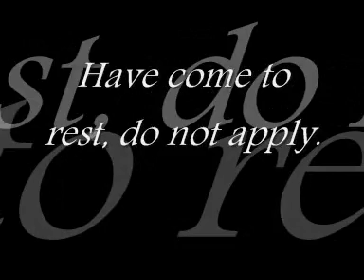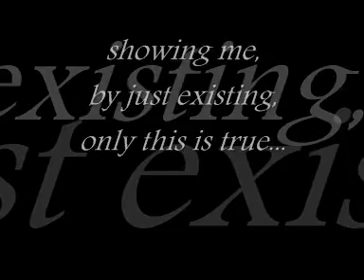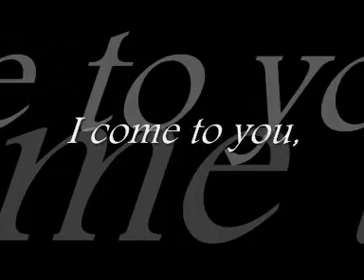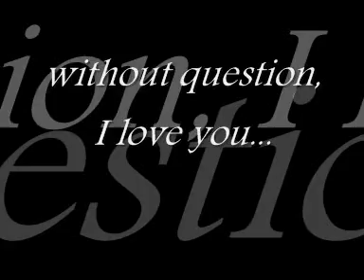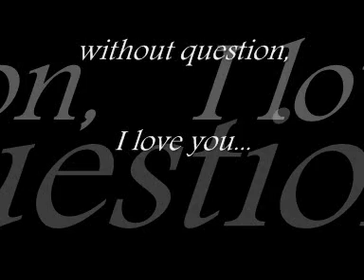Without Question - Elton John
"Without Question" - Music by Elton John; Lyrics by Tim Rice.  From the movie "The Road to El Dorado" (2000), in my opinion one of Dreamworks' best animated movies ever. I hope you enjoy it.